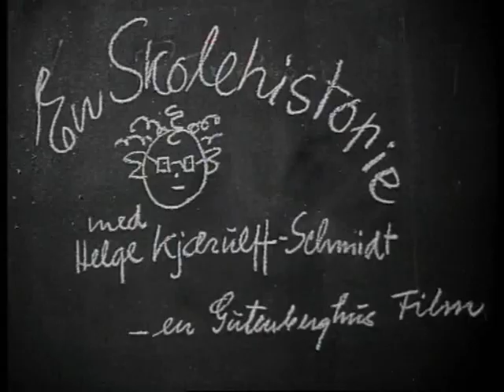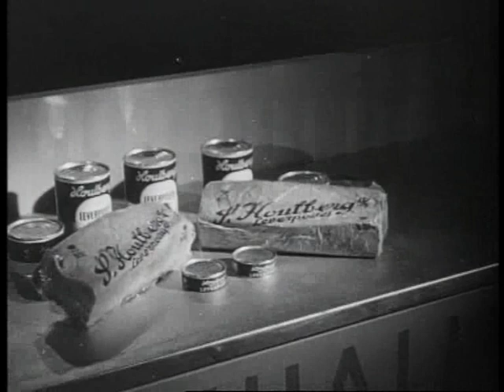Houlbergs Leverpostej - En Skolehistorie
Gammel dansk reklamefilm fra 1950érne for Houlbergs Leverpostej. Med Helge Kjærulff-Schmidt.